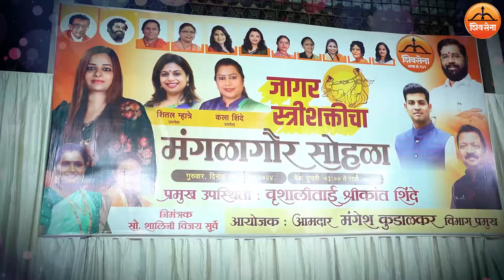जागर स्त्री शक्तीचा अर्थात मंगळागौर २०२४…| Mangesh Kudalkar | Kurla | Shivsena